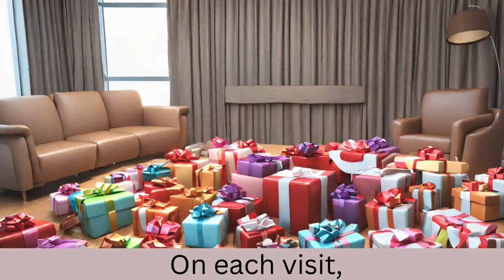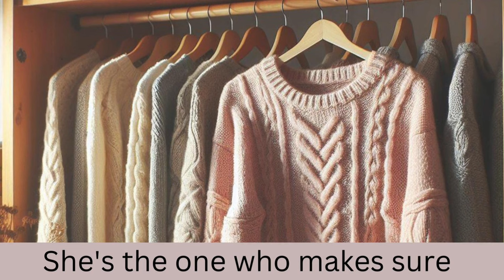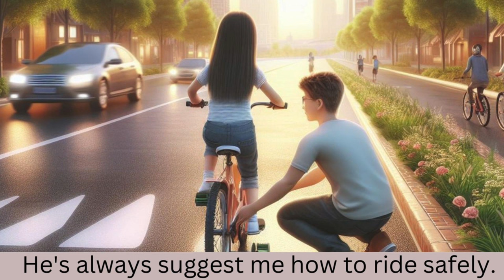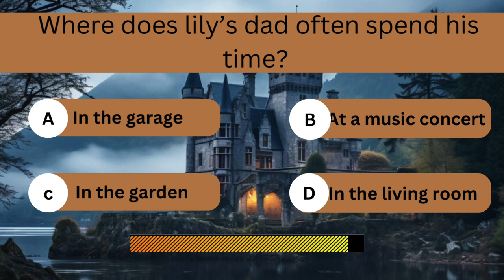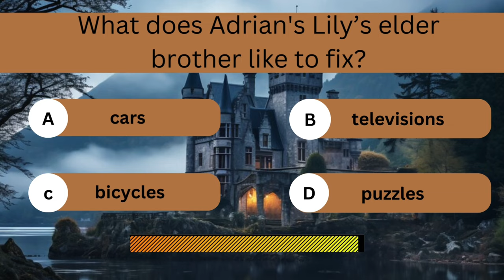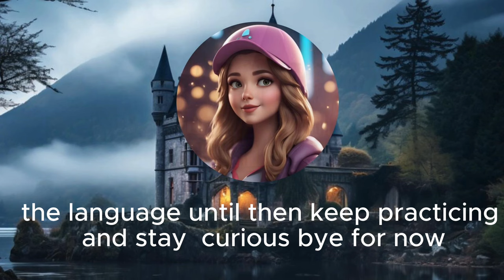Daily English Speaking Practice| English Conversation at home with family